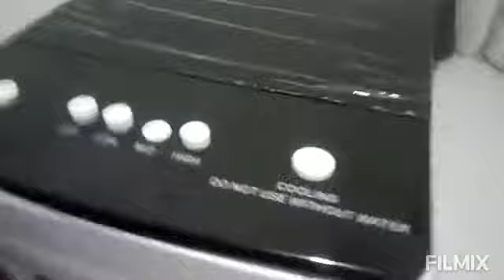new Air Cooler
Mini aircon. Air Cooler indhay Sonia